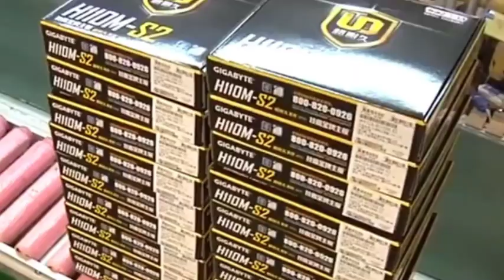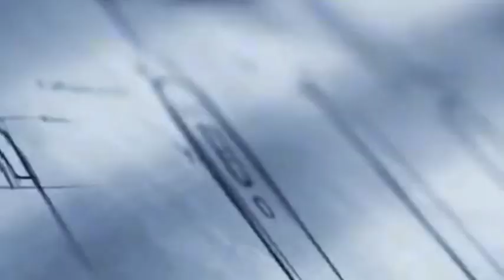Did Chinese lithography machine technology steal ASML's lithography machine technology?